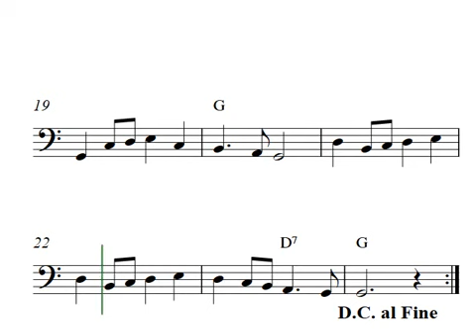Trumpet Voluntary - Free easy cello sheet music